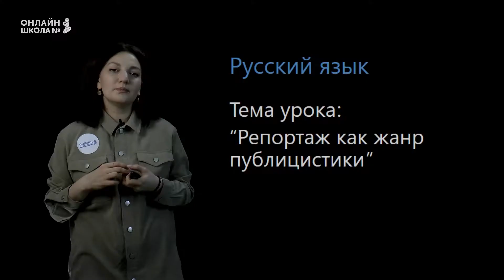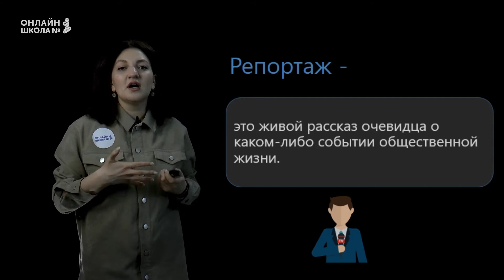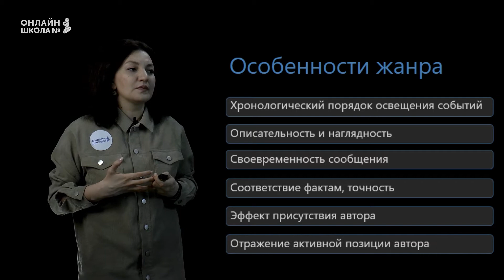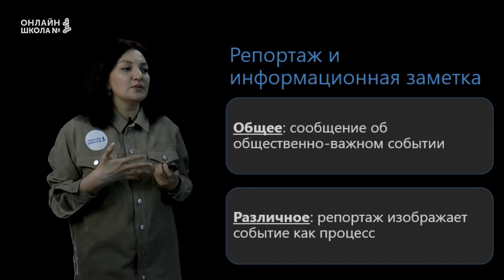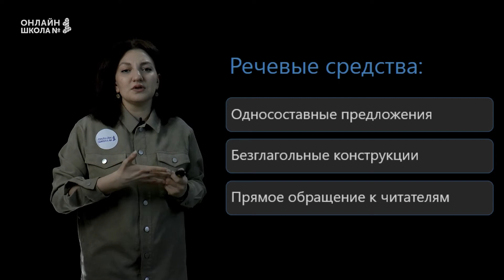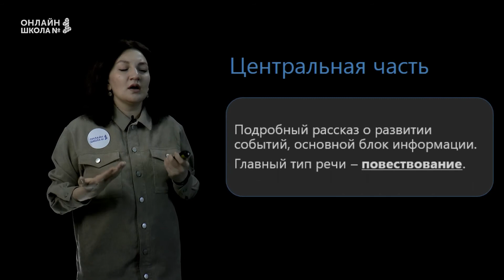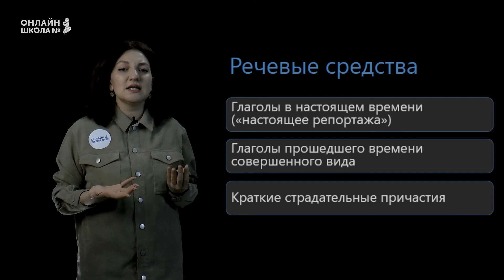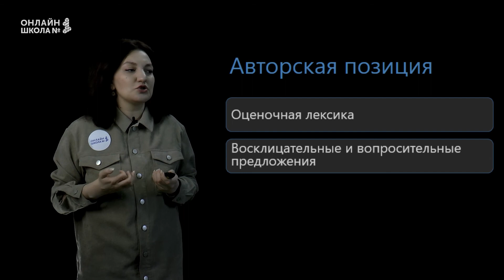Репортаж как жанр публицистики. Урок 14. Русский язык 8 класс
Сегодня мы поговорим о репортаже как о жанре публицистики. Узнаем особенности и структуру жанра.

📌Содержание:
0:00 Что такое публицистика?
1:03 Жанры публицистики
1:30 Репортаж
1:45 Особенности жанра репортажа
3:59 Репортаж и информационная заметка
4:50 Структура репортажа